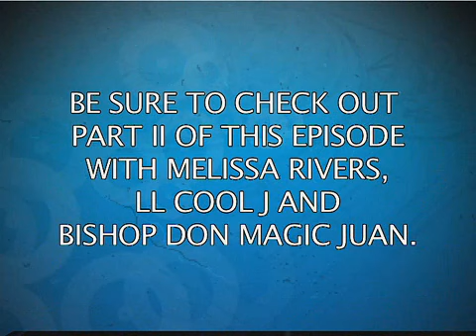In The Cutz 213 Pt1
THIS EPISODE WILL TAKE YOU TO AN ART GALLERY FOR PAWS, WE'LL ALSO GO TO A PARTY WITH 30 OF HOLLYWOODS TOP ACTORS UNDER THE AGE OF 30.FIRST CARLOS SANTANA OPENS FOR THE FIRST SHOW OF THE SEASON AT THE HOLLYWOOD BOWL.